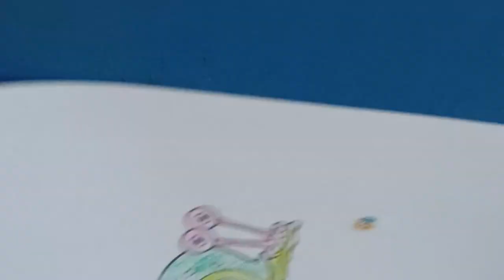भोजन की तलाश में एक खरगोश पिता का चित्र बनाएं